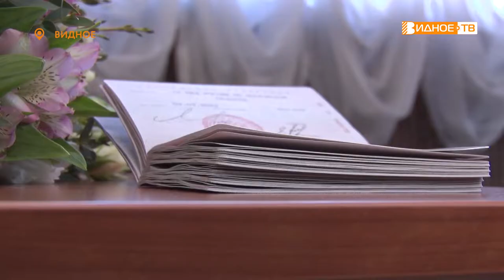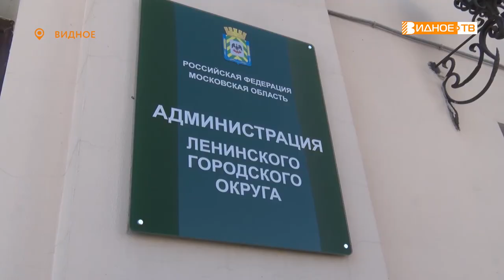ВРУЧЕНИЕ ПАСПОРТОВ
Получение первого паспорта - запоминающееся событие в жизни каждого гражданина. В последние годы это событие происходит в торжественной обстановке.